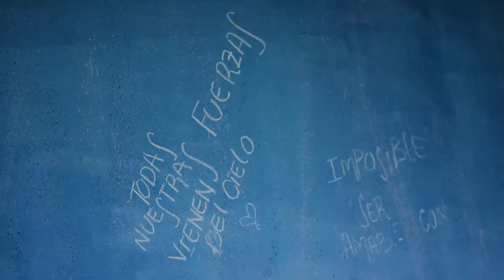Father Gabriel Mejia: Transforming Lives Through Love and Meditation | BBC StoryWorks Film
In this video produced for us by BBC StoryWorks Father Gabriel Mejia shares how he established the first "Centro de Hogares Claret" in Medellín, Colombia, in 1984, providing a sanctuary for abandoned children. He integrated the Transcendental Meditation technique into his programs after encountering it during a visit to the United States and recognizing its potential to help abandoned and traumatized children.
As drug cartel influence waned and his initiatives gained recognition, the number of shelters he oversaw through Fundacion Hogares Claret grew to 52 by 2011, serving over 3,500 children across Colombia and Latin America. Father Mejia's centers have positively impacted tens of thousands of children, guiding them towards healthy and fulfilling lives.

More from the In Pursuit of Wellness series, presented by the Global Wellness Institute and produced by BBC StoryWorks,

For those interested, certified TM teachers can be found or by calling 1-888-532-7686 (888-LEARN-TM)